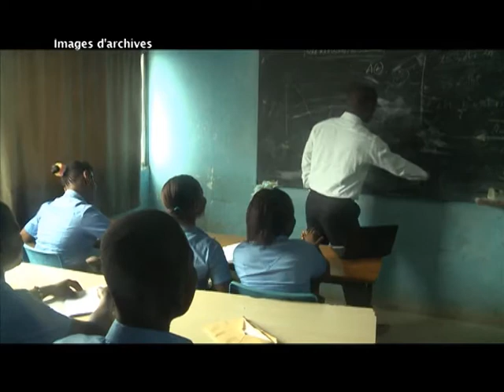Education/Localisation des écoles pour une meilleure gestion du système éducatif